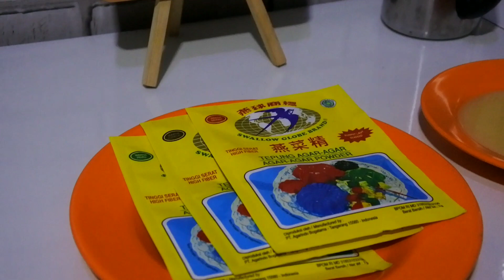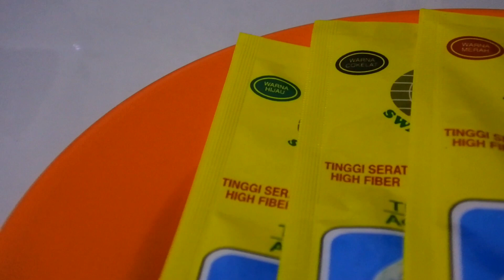Es Salju Karakter - Manis, Dingin, Seger Banget Buat Nemenin Siang-Siang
Cara Mudah Membuat ES SALJU KARAKTER ala Coobit

Bahan-Bahan
5 sdm susu kental manis
1 sdt biji selasih
5 sdm gula pasir
3 bungkus agar-agar (beda warna)

Langkah-Langkah
1. Tuang 150 ml air, agar-agar warna merah, dan gula pasir secukupnya lalu aduk
2. Masak hingga mendidih, terus aduk
3. Tuang ke cetakan berbentuk karakter
4. dinginkan
5. Ulangi langkah diatas untuk agar-agar warna berbeda
6. Larutkan gula pasir dengan sedikit air panas lalu aduk hingga tercampur
7. Larutkan biji selasih dengan sedikit air, diamkan hingga mengembang
8. Serut es
9. Susun agar-agar dalam mangkok saji
10. Masukkan gula cair
11. Masukkan es serut
12. Susun kembali agar-agar diatas es
13. Tuang susu kental manis dan biji selasih
14. Siap disajikan